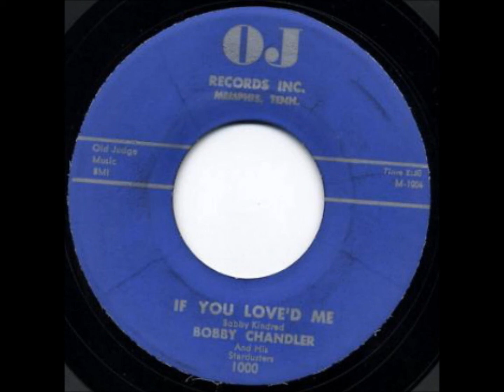Bobby Chandler and his Stardusters - IF YOU LOVE'D ME - OJ 1000 - 1957